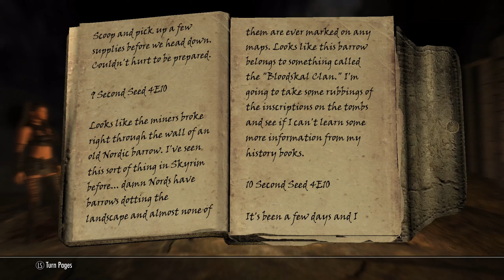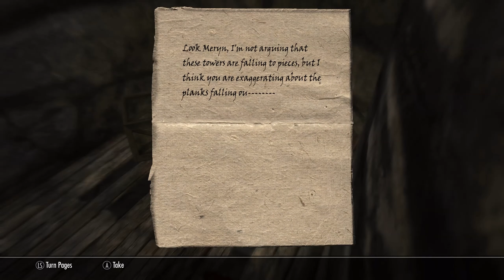Skyrim: New life playtrough Part 79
The girls managed to carefully open the passage with a unique Bloodskal Blade weapon and after exploring and passing some traps they managed to get the hands on Zahkriisos mask and also another word of power.
They also found a Black Book "The Winds of Change" wich after reading it sent them to Apocrypha a place where the devil lost his shorts.
Although Hermaeus Mora is mean he does have some useful assessable skills.
After managing to get out of the place and deal with more bandits and also a Werebear the girls found themselves exactly where they wanted to be and this is relatively close to the entrance to the place that has what Sorine needs.
A place the girls will explore in the next episode.